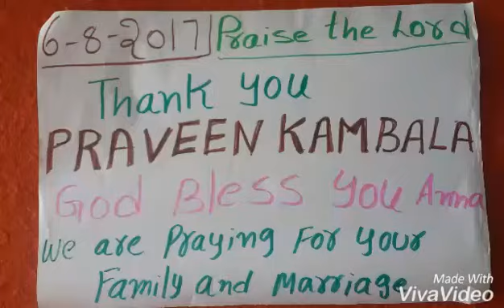Mjp jaya food ( 6-8-2017) 👭bethel charitable trust 👬